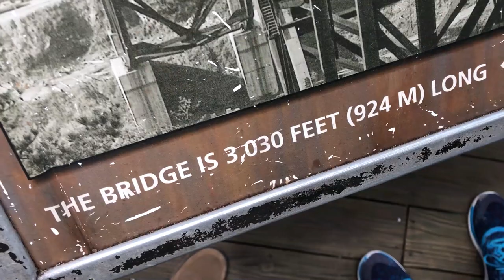Ep. 9: Best View in West Virginia!!!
Welcome to the 9th episode of C & J's Summer Adventures: "The West Virginia Episode"! We hope you enjoy it!

Photo Credit:

City Perk Photo: Evan Bevins

Winterplace ski map from Skimap.org

Mountain top removal image from appvoices.org